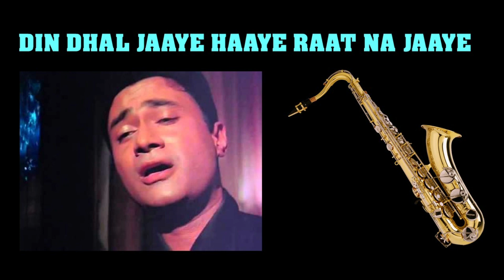#387:- DIN DHAL JAAYE HAAYE RAAT NA JAAYE | RAFI |GUIDE | Saxophone Cover by Suhel Saxophonist